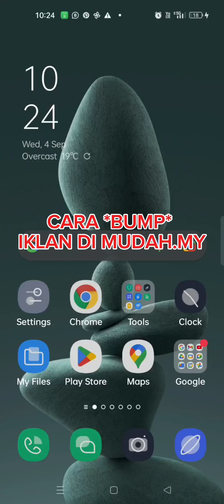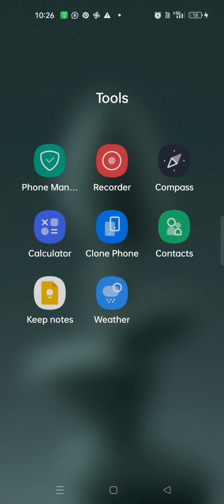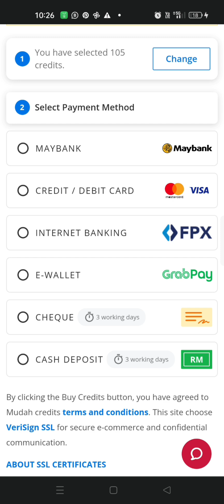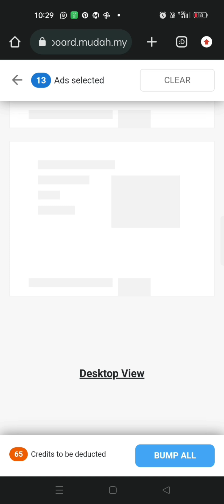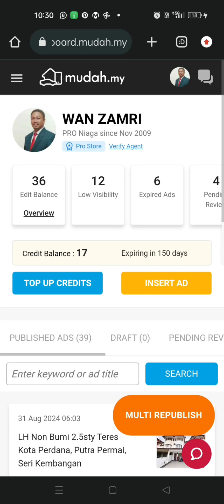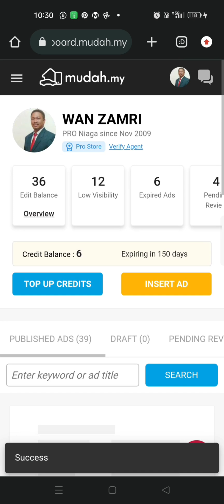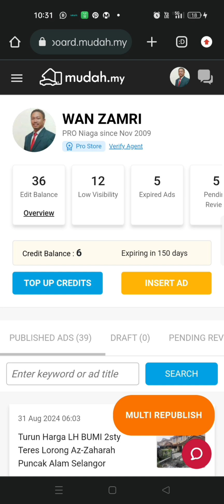CARA BUMP IKLAN DI MUDAH.MY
Our Servis

For Seller:
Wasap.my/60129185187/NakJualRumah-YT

For Buyer:
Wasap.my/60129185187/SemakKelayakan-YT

For Tenant:
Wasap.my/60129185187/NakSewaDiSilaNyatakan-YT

For register Perunding Hartanah @ REN (Real Estate Negotiator):
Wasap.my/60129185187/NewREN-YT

Kami Membeli Rumah Landed Rosak di KL Selangor N9 & Melaka 👇
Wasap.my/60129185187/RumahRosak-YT